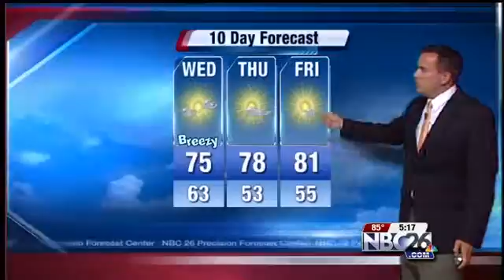Cameron's Forecast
The latest forecast from the NBC26 weather team.